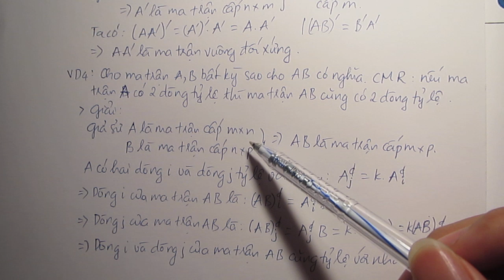Chương 5. Đại số nâng cao - P1: Ma trận và phép nhân 2 ma trận (3)